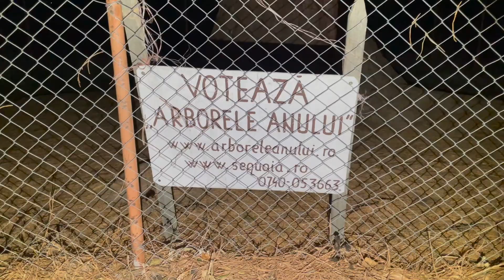Drumeție, miscare si conectare in natura spre Vf Vladeasa - Muntii Apuseni HD 1080p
Continuam susținerea și educarea comunității spre un stil de viața echilibrat și armonios in comuniune directa cu natura cu o noua aventura pozitivă în Munții Apuseni spre Vf. Vlădeasa (1836m). ☀️🏔❄️

Traseul circuit montan a fost început la pas din satul Rogojel (Jud Cluj) urmărind marcajul triunghi roșu pana la Cabana Vladeasa (aproximativ 4 km) timp de 45 min, de acolo am continuat urcarea prin spatele cabanei pe marcaj punct roșu pana la stația meteo și pe urma Vf. Vlădeasa (1836m), al doilea ca și altitudine din Munții Apuseni. 🏔

Am continuat in direcția opusa celei din care am venit și am coborât printr un loc numit “Avalanșa” admirând formațiunea stancoasa numita Pietrele Albe, iar pe urma urmărind marcajul punct roșu pana la cabana Vladeasa și cel cu triunghi roșu pana in satul Rogojel. Iar de aici am coborât cu mașinile pana in locul in care indicatorul din partea dreapta a drumului arata direcția în care pornea traseul de 1.5 km spre Copacul Sequoia, admirând măreția acestuia după ce am ajuns la el.

Per total fost un traseu extraordinar pe o vreme minunata, cu peisaje de vis și care este accesibil și iarna. Iar ca si distanta, are o lungime de aproximativ 19 km cu 950 m diferența totala de nivel acumulata, cu încă 3 km drumul spre maretul copac ☀️🏔